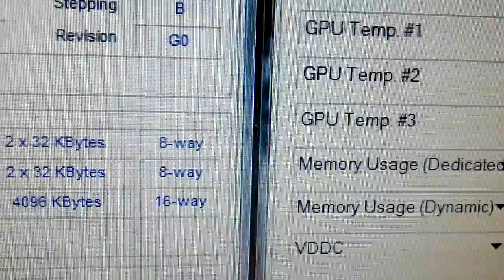Problema interferencia en XFX 6850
ver post en foro